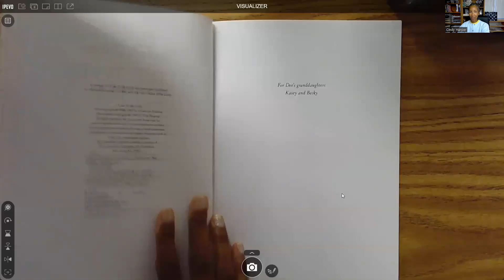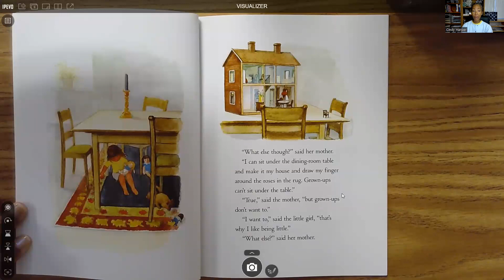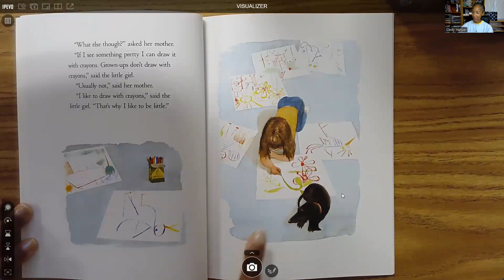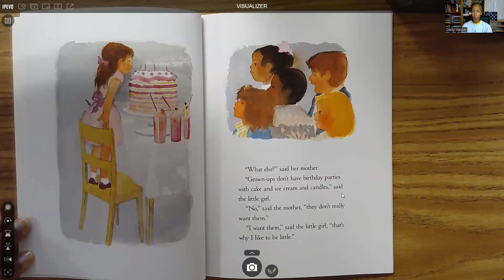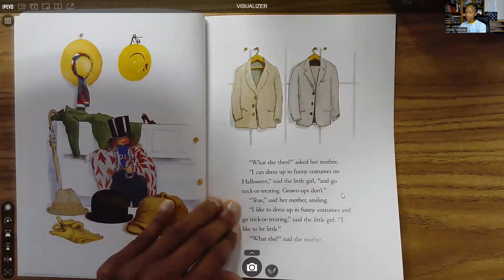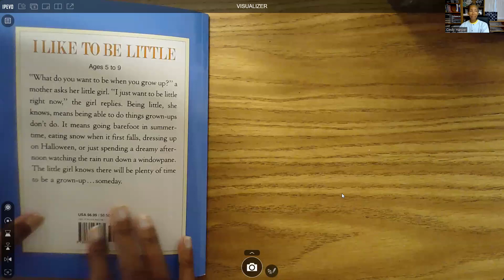I Like To Be Little read by Cindy Harper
By Charlotte Zolotow
Illustrated by Erik Blegvad